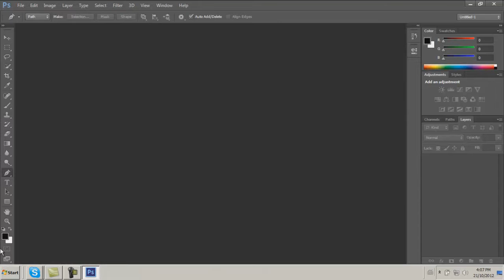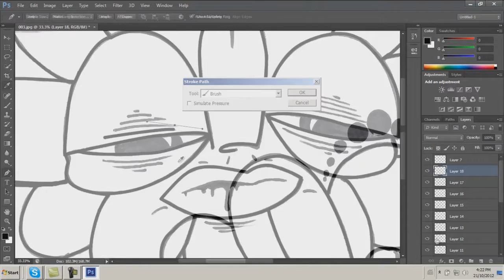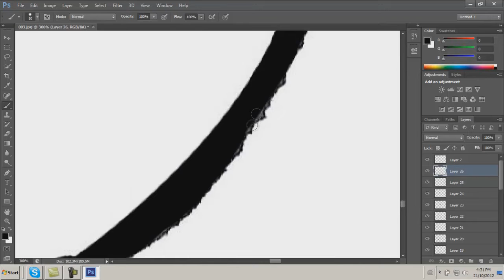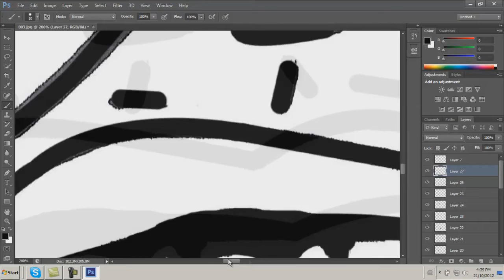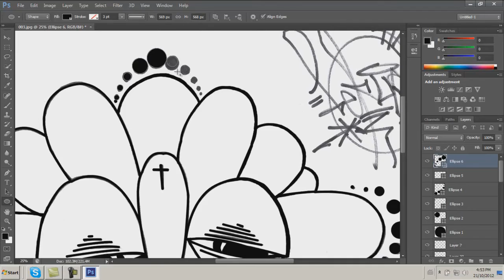FACE.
*Nothing Special
A kid that sits across from me in my art class drew this and I asked if I could have it.
I decided I would digitalize it when I had a chance and I finally did today.
For some reason I really liked this piece.

Song: Macklemore - Same Love ft. Mary Lambert